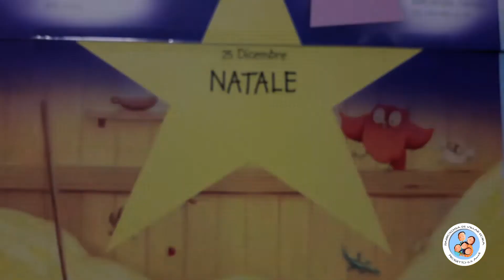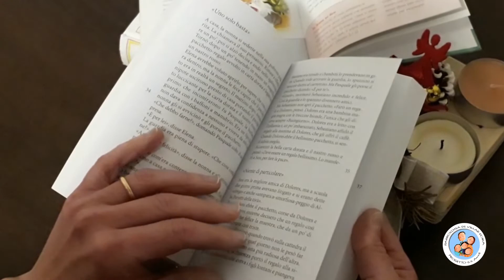LA NOVENA DI NATALE SPIEGATA AI BAMBINI - 2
Introduzione al percorso della novena di Natale 2021, per bambini, ragazzi famiglie e non solo.. un viaggio composto di nove storie, tratte dai racconti di Bruno Ferrero.
Buona Novena e buona attesa!